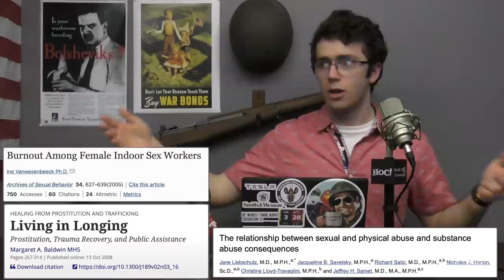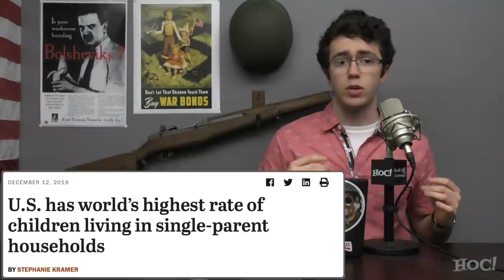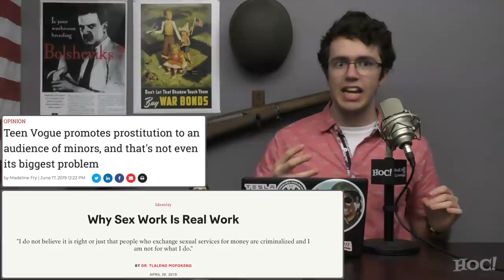The Truth about "Sex Work" | Heck Off, Commie!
As feminists try to normalize and promote "sex work" to generations of young women, it is important that we as a society preserve our standards of morality to avoid the inexorable destabilization caused by a widespread loss of morality.